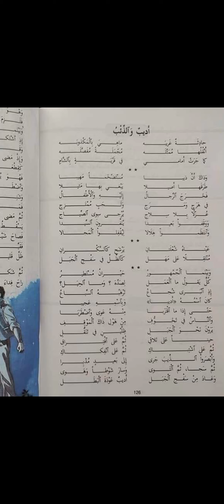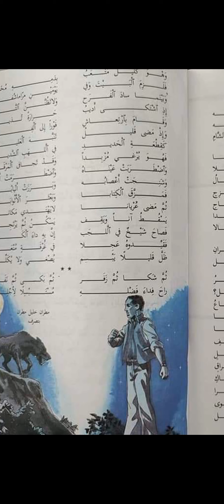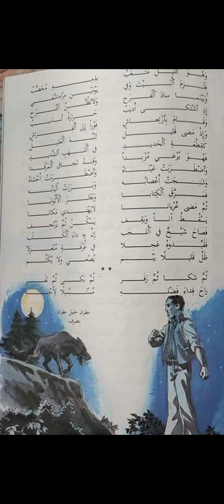أديب والذئب قصيدة من قصائد الزمن الجميل